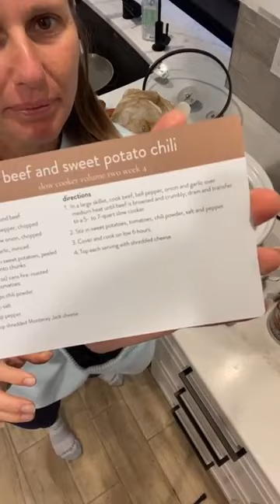Beef & Sweet Potato Chili (Crocktober Day 19)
CHILI WITH A TWIST! You will never get this at Wendy’s again!